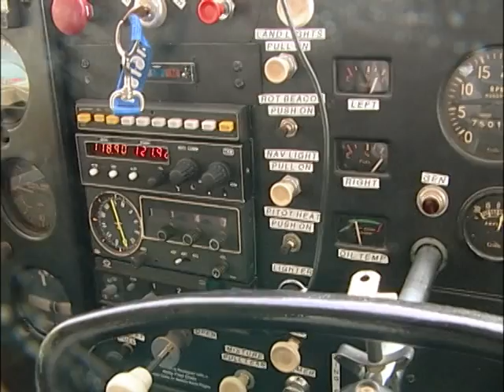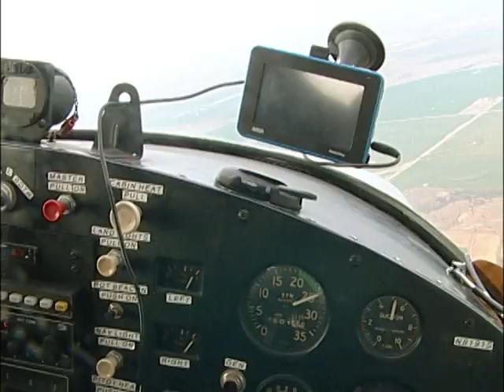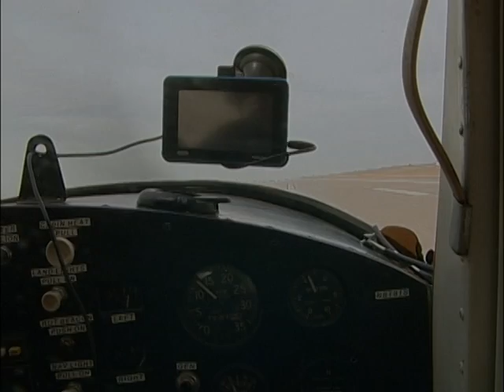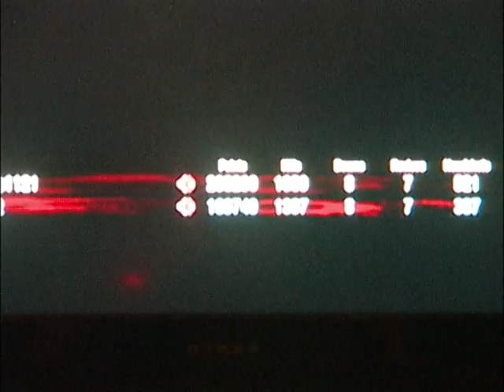Private Pilot Knight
Flying In Enid OK